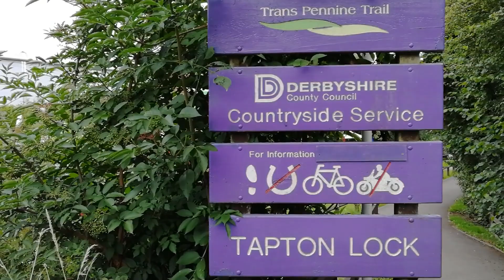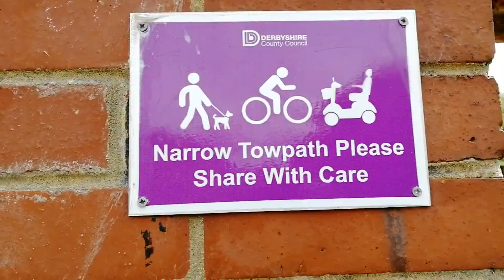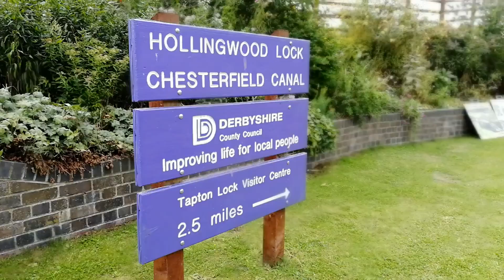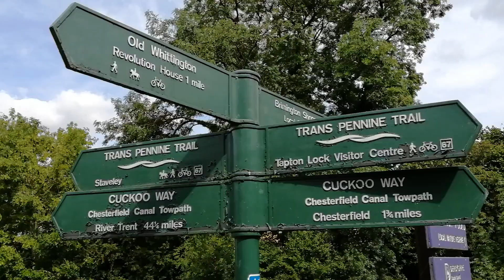Tramper all-terrain mobility scooter at Tapton Lock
Joyce explored the towpath along the Chesterfield Canal in Derbyshire on a tramper all-terrain mobility scooter. We started out at Tapton Lock near the centre of Chesterfield, and wandered for a couple of miles. At Hollingwood Lock House (now known as Hollingwood Hub) we stopped for lunch and watched the barges come and go.

Joyce hired the tramper from Tapton Lock Visitor Centre which is run by Derbyshire Countyside Services. This year (2018) it won a Green Flag Award for its quality green space provision.

Derbyshire County Council runs an excellent Access Derbyshire scheme which aims to improve countryside access for everyone